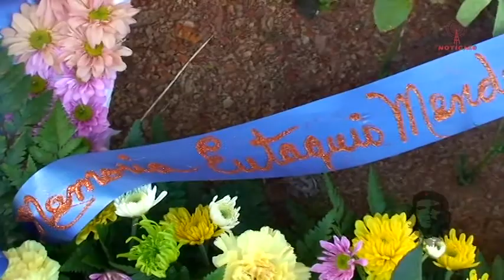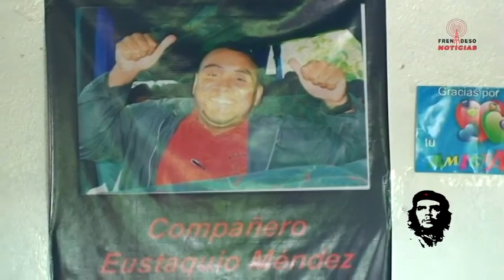Frenadeso Noticias 08 de Octubre 2011